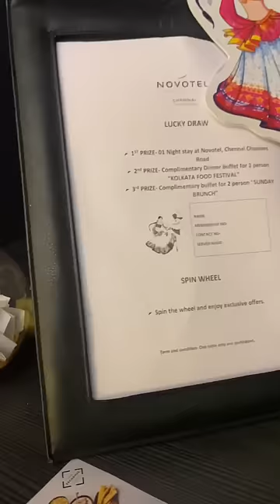5⭐️Hotel poradhu Mixture packet la vara முந்திரி mari 💥 That Smoking Thing